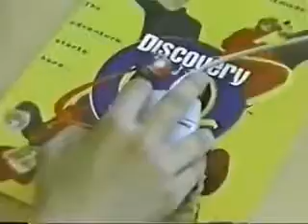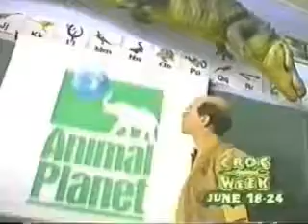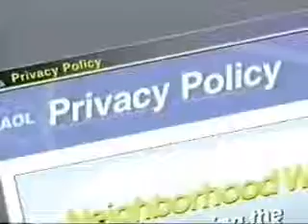discovery kids 2000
discovery kids was in 2000 in the world the website is kids.discovery.com then discover you on toys on products on discovery kids 2000 the adventure starts here on discovery kids on air